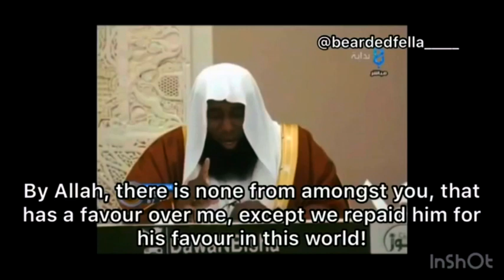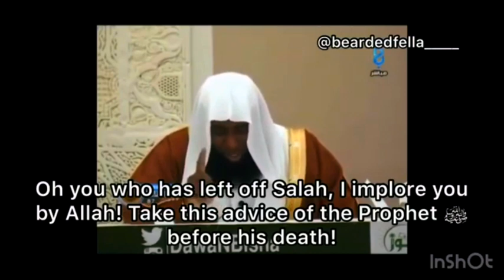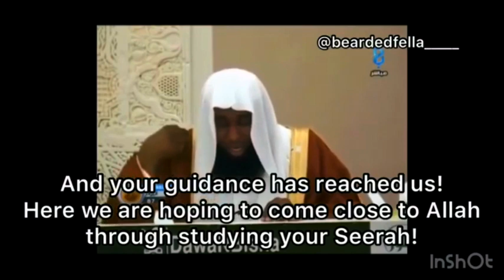Extremely Emotional! ┇The Final Speech of the Prophet ﷺ ┇Sheikh Badr Al-Mishary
A heartfelt reminder of RasulAllah ﷺ last speech to his companions.